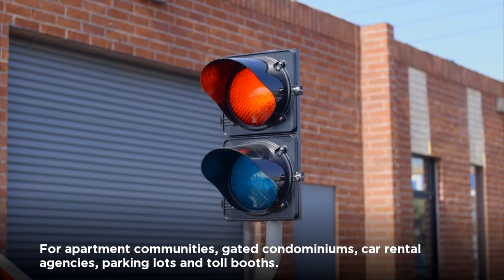DKS: 1620 Lane Barrier | All Security Equipment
The DKS Lane Barrier Accessory System is an easy add-on to the popular 1601 Barrier Gate Operator.  The Lane Barrier is ideal in applications where a higher degree of vehicle traffic control is desired, but without the expense of bollards, wedges or crash beams – making it ideal for apartment communities, gated condominiums, car rental agencies, parking lots and toll booths.
All Security Equipment
Mon-Fri - 8:30am - 7pm EST
Hablamos Español | Nous Parlons Français